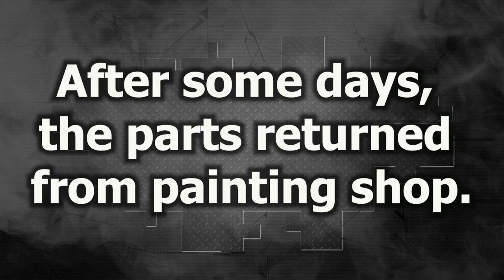Dodge Durango. The body repair. Ремонт кузова.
In this video: The light repair of front end.
В этом видео: Легкий ремонт переда.